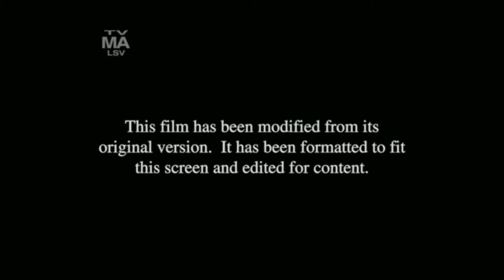Opening to The Fate of the Furious on FX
Aired 3/18/21 at 5:00 PM